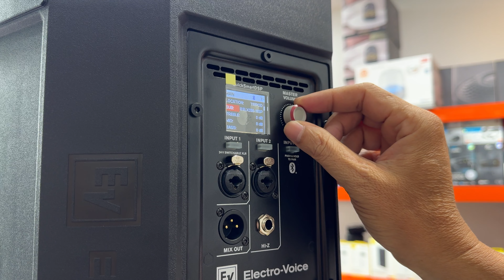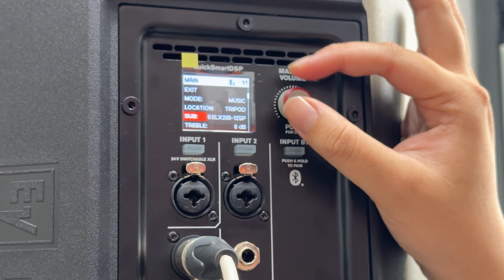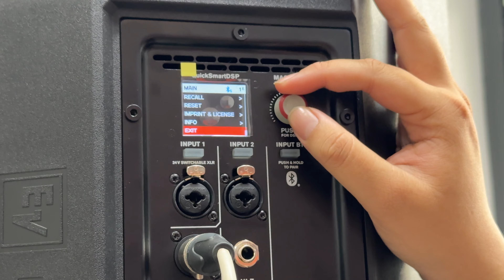ELECTRO VOICE ZLX G2 VS SUB ELX 200 12SP combo phá tan bữa tiệc với độ ồn 127db